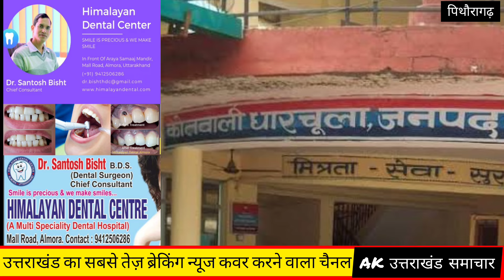पिथौरागढ़ : बैंक में नौकरी लगाने के नाम पर | Pithoragarh Dharchula Bank m naukari ke nam pr